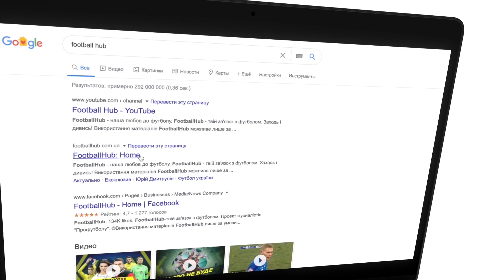Зоря — Маріуполь 0:1. Детальний огляд матчу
Зоря Віктора Скрипника програла Маріуполю у 2-му турі УПЛ.

Зоря після старту нового чемпіонату ніяк не може здобути ігрові очки. Підопічні Віктора Скрипника не змогли переграти Маріуполь на Славутич-Арені. Дебют Гладкого в Зорі, красивий гол Топалова та перша перемога Остапа Маркевича у Маріуполі. Усі найцікавіші моменти дивіться у нашому HIGHLIGHTS від Олександра Мельниченка